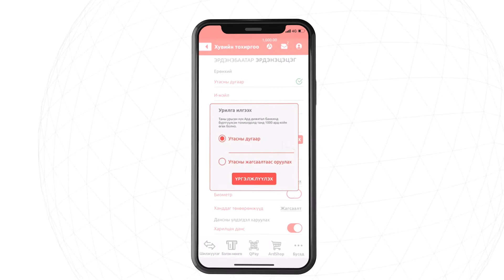Ard App - Naiziigaa urih zaavar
Таны урьсан хүн Ард Апп-д бүртгүүлснээр танд урамшууллын 1,000 оноо нэмэгдэх болно.

Энэхүү оноогоороо Ард Шоп цэснээс сугалаа авч дараагийн Автомашины эзэн болох боломжтой.

Танд зориулж сонирхолтой болголоо.